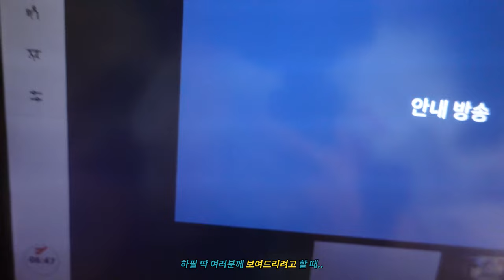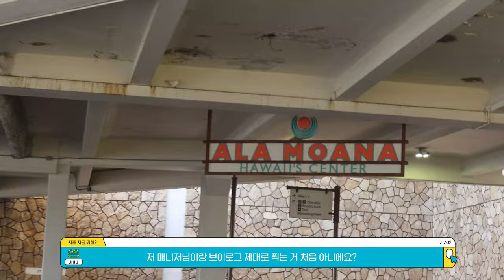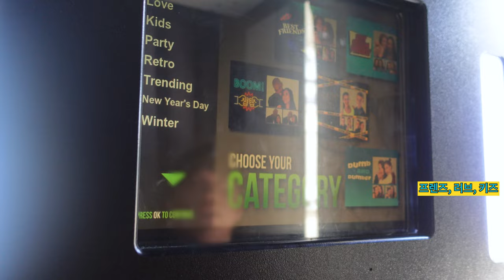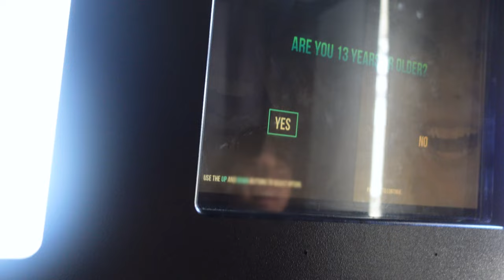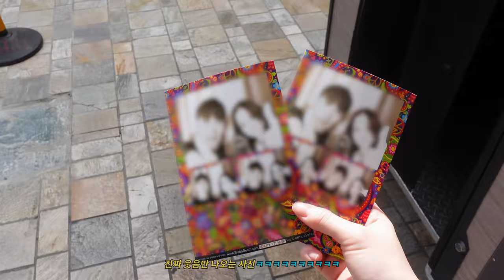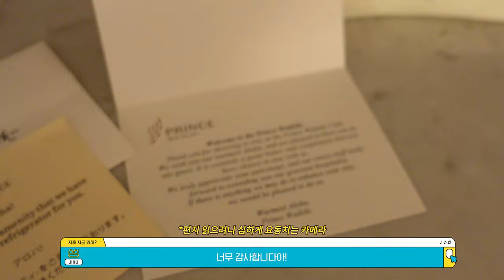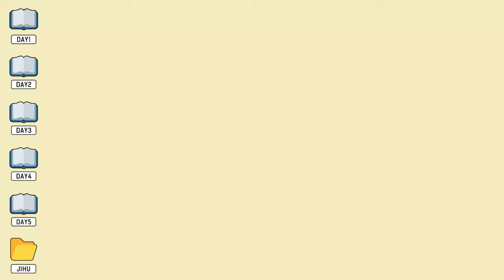(SUB)[지후로그] 부산 같지만 하와이입니다🌴 하와이스러운 곳을 찾아서🌺🌺🌺 (feat. 하와이 화보 촬영, 알라모아나, 하와이 네컷, 와이키키)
[지후로그] 부산 같지만 하와이입니다🌴 하와이스러운 곳을 찾아서🌺🌺🌺 (feat. 하와이 화보 촬영, 알라모아나, 하와이 네컷, 와이키키)

여러분 :) 오랜만에 인사드립니다!
최근 화보 촬영 차 하와이에 다녀왔는데요🌴🌺
여러분께 보여드리면 좋을 거 같아 [지후로그]를 담아왔습니다 (●'◡'●)
부산인지...하와이인지 조금 의아하시겠지만ㅎㅋㅎㅋ 하와이라구욧..!
그럼 저의 하와이 일정 재밌게 봐주세요!😆